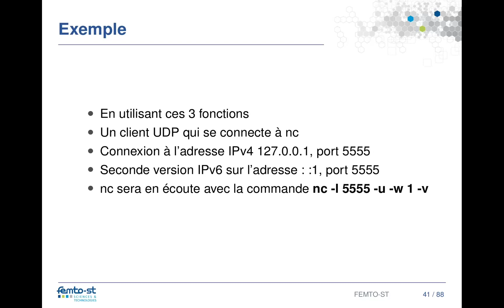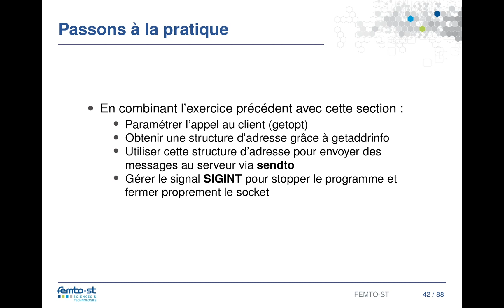6 3 5 Client UDP : conclusion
Cette vidéo conclut la série sur le client UDP et décrit rapidement l'activité à réaliser au sujet du client UDP.